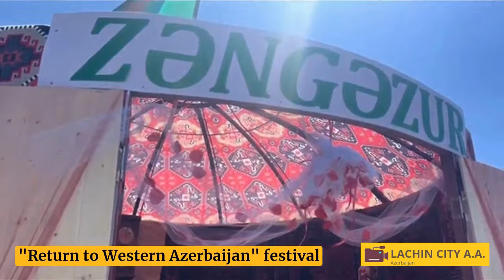Zəngilanın gözəl təbiəti."Qərbi Azərbaycana qayıdış" festivalından görüntülər.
Карабах-Лачин. Более 900 видеороликов вы можете посмотреть, перейдя в раздел "Видео" канала (нажав на логотип в виде круга-флажка под видео).
Qarabağ-Laçın. 900 dən artıq Videonu Kanalın (videodan aşağıda dairəvi-bayraq loqosuna vurmaqla) məhz Video bölməsinə keçib seyr edə bilərsinizQarabağ-Laçın.